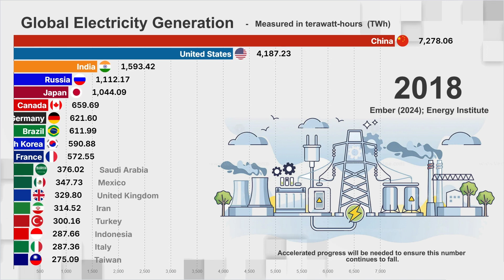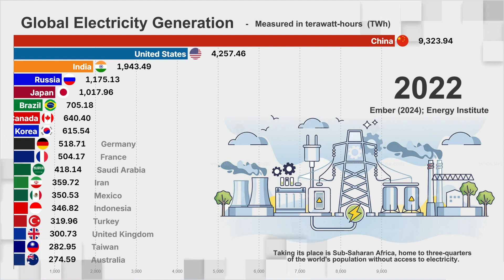Leading Countries in Electricity Production Worldwide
Electricity Generated by the Top Performing countries